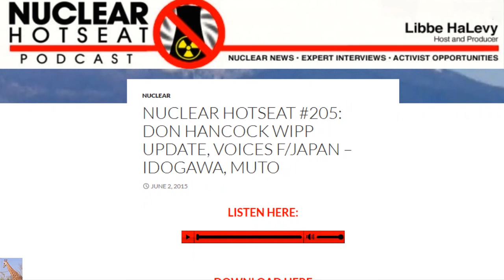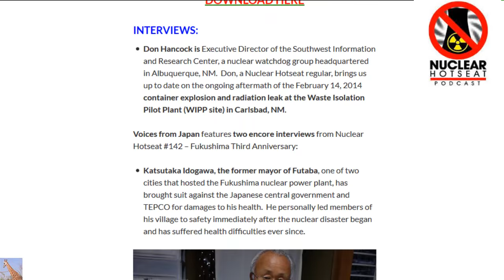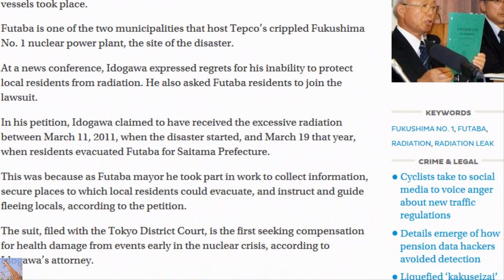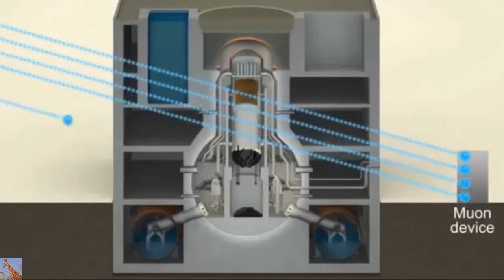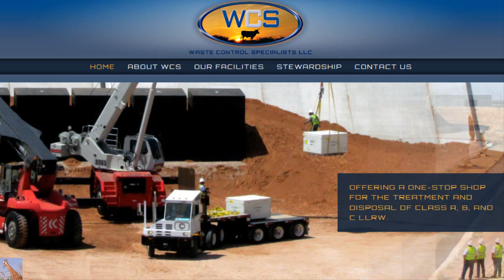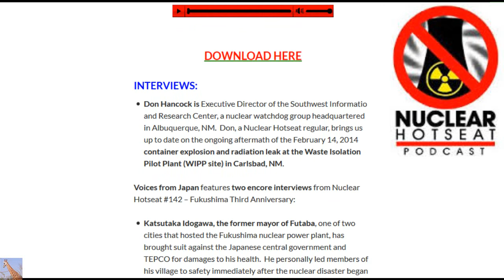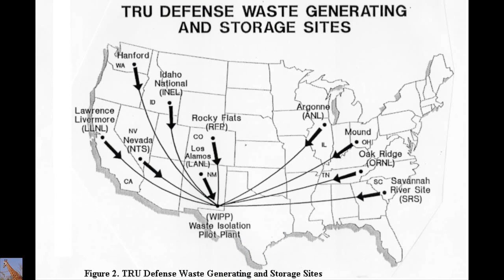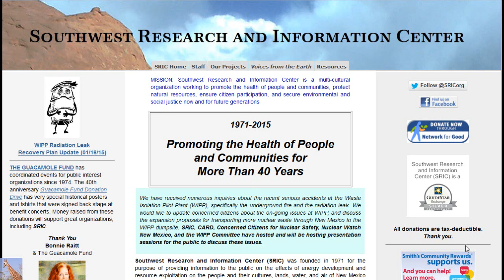Fukushima, WIPP, & Much Much More (Nuclear Hotseat #206)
INTERVIEWS:
    Don Hancock is Executive Director of the Southwest Information and Research Center, a nuclear watchdog group headquartered in Albuquerque, NM.  Don, a Nuclear Hotseat regular, brings us up to date on the ongoing aftermath of the February 14, 2014 container explosion and radiation leak at the Waste Isolation Pilot Plant (WIPP site) in Carlsbad, NM.

Voices from Japan features two encore interviews from Nuclear Hotseat #142 – Fukushima Third Anniversary:

    Katsutaka Idogawa, the former mayor of Futaba, one of two cities that hosted the Fukushima nuclear power plant, has brought suit against the Japanese central government and TEPCO for damages to his health.  He personally led members of his village to safety immediately after the nuclear disaster began and has suffered health difficulties ever since.
Former Mayor of Futuba, Katsutaka Idogawa
    Ruiko Muto, a veteran Japanese anti-nuclear activist, leads a coalition of 20,000 in suing the government and TEPCO for an apology… and compensation.

NUMNUTZ OF THE WEEK:
Does TEPCO really think that a new, fun community/rec center at the wreck of Fukushima Daiichi will cheer workers… especially when they realize that their radiation exposure limits will be raised 150% as of 2016?  The company’s expectation of the satisfaction and comfort of a hot meal and good conversation between workers will undoubtedly be overshadowed by the exponential increase in cancer rates.

PLUS:
    Kyushu Electric Power Company announced planned restart of Sendai nuke reactors, then four days later announces its delay.  Might this have anything to do with the recent 8.5 earthquake and volcanic eruption in the area?
    FOOD FIGHT CONTINUES!  Japan takes trade restrictions by South Korea against their food to the World Trade Organization, threatens to do the same to Taiwan.  All they’re trying to do is protect against importation of radioactive food, dude – what’s the big deal?
    Waste Control Specialists (WCS) in Andrews, Texas, wants to store all the high level nuclear waste this country can provide, despite being subject to tornadoes and  the recent biblical-intensity floods.  Even worse,  they’re turning over the design and development of their site to Areva, the bankrupt French nuclear former giant, with its penchant for thin canisters for dry cask storage and wobbly financial future.
    …and more!
Radioactive gas, chlorine to be released on Army’s Utah testing range
Sendai nuclear power plant given green light to restart as Huge Volcano erupts just about 100 miles north of that location.  Volcano given highest level to re-erupt.
River Bend Nuclear power station in Louisiana Hot shutdown
Prairie Island Nuclear power plant in Minnesota shutdown
Donald C. Cook Nuclear Generating Station  in Michigan shutdown due to failure of Emergency Diesel Generator.
Taiwan tightens food control from Japan, and Japan protests "unfair"...